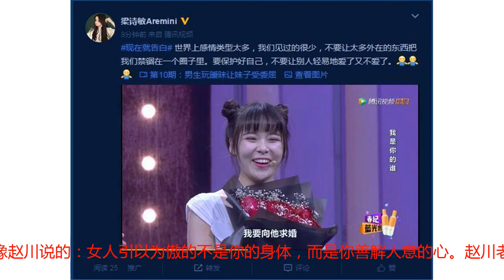全智贤老公，长相惹争议，网友：怪不得她看不上金秀贤李敏镐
说到韩国影视圈人气非常高的女演员，就不得不提到全智贤。凭借爱情喜剧电影《我的野蛮女友》走红，清丽脱俗的外表、野蛮霸道的言行，把宋明熙这个“野蛮女友”演得深得人心。大长腿和耿直性格一直受大众喜爱。年轻时候的全智贤脸嫩得能够掐出水来，那时候也是很多人心目中的初恋女神。走红后的全智贤并没有疯狂拍戏，出道整整20年，全智贤的作品非常少，从1998年到2017年电影作品只有12部，电视剧作品更是寥寥无几。直到2013年，一部《来自星星的你》，全智贤金秀贤一时间红透半边天。2017年，和大众男神李敏镐合作的《蓝色大海的传说》让大家再次看到这个有着独特魅力的女人是怎么样俘获人心的。大家都觉得全智贤和金秀贤李敏镐特别搭配，CP感很强，也希望他们现实能在一起。不过全智贤欧尼在拍《来自星星的你》之前就结婚生宝宝了！是的，已经结婚多年了，现在也有二胎了。全智贤的老公名叫崔俊赫，1981年生，是圈外人。不仅长得帅身高185，本科毕业于韩国高丽大学，还是美国威斯康星大学的研究生，出身名门，也算是个富二代，任职美国银行高层也是一个妥妥的高富帅。大家都说怪不得看不上金秀贤和李敏镐呢，毕竟自己丈夫已经很帅了！看到崔俊